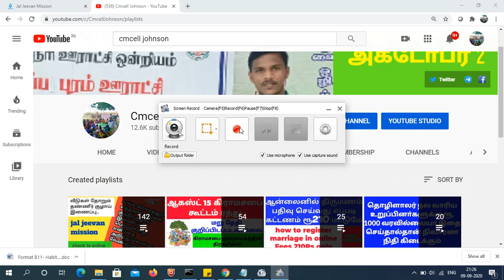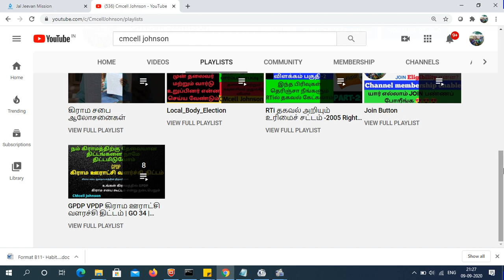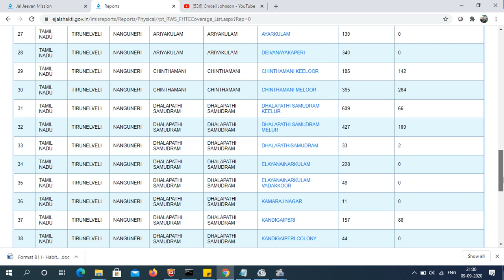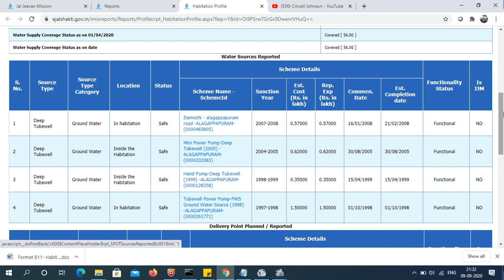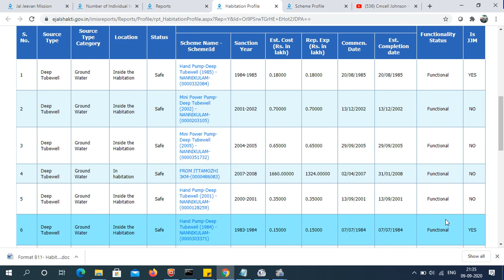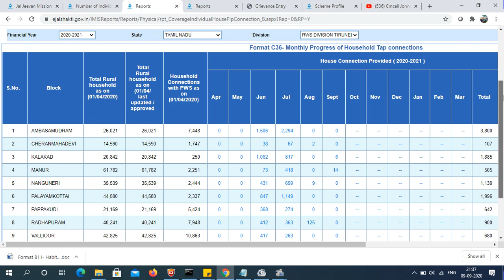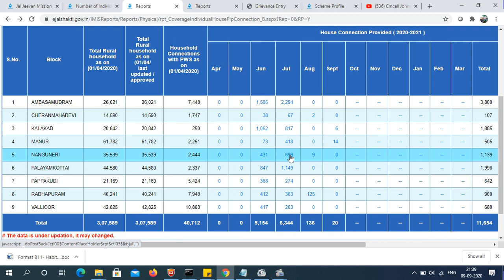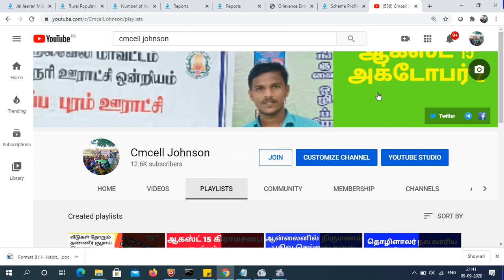உங்கள் ஊராட்சியின் வீட்டு குடிநீர் இணைப்பு விபரம் onlineல் | ஜல் சக்தி அபியான் | ejalshakti.gov.in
How to find village household Tap connection details | உங்கள் ஊராட்சியின் வீட்டு குடிநீர் இணைப்பு விபரம் onlineல் | ஜல் சக்தி அபியான்  |

ejalshakti.gov.in

நீர் ஆதாரம்-5 | Jal Jeevan Mission | National Rural Drinking water | Ejalshakti | How to get National Rural Drinking water Programme Reports NRDWP | CMcell Johnson |.

*Ejalshakti complaints link*

தமிழ்நாடு மக்கள்_தொகை_கணக்கெடுப்பு 2011ம் ஆண்டு கணக்கெடுப்பின்படி தமிழ்நாட்டின் மக்கள் தொகை 7 கோடி 21 லட்சத்து 88 ஆயிரத்து 958 ஆகும். (7,21.88,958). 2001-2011 காலகட்டத்தில் 15.60% வளர்ச்சி கண்டுள்ளது. இதில் ஆண்கள் 3,61,58,871 பேர்; பெண்கள் 3,59,80,087 பேர். 1000 ஆண்களுக்கு 995 பெண்கள் என்ற அடிப்படையில் பாலின விகிதம் உள்ளது. எழுத்தறிவு பெற்றவர்கள் சதவிகிதம் 73.45 லிருந்து 80.33 ஆக உயர்ந்துள்ளது.

👆மேலும் இது மாதிரி தினம் தினம் புதிய தகவல்களை தெரிந்து கொள்ள இந்த சேனலை 👇
*_நீர் ஆதாரம் பகுதி-4_*
இஜல்சக்தி (NRDWP)  இணையத்தில் *நம் கிராமம் குடிநீர் சம்பந்தப்பட்ட ஆவணங்கள் எப்படி டவுன்லோடு செய்வது* அறிந்து கொள்ள கீழே உள்ள லிங்க் கிளிக் செய்யவும் 👇👇👇

உங்கள் ஊர் பஞ்சாயத்தின் மொத்த மக்கள் தொகை தெரிந்து கொள்ள வேண்டுமா? Rural Population Online website

1. உங்கள் *கிராமத்தின் குடிநீர் ஆதார விபரங்களை* தெரிந்து கொள்ள

2. உங்கள் கிராமத்தின் *குடிநீர் தேவைகளுக்கு செலவிடப்பட்ட தொகை* விபரங்கள் தெரிந்து கொள்ள

3. உங்கள் *கிராமத்தின் குடிநீர் ஆன்லைன் தகவலுக்கும் உண்மை நிலைக்கும் சம்பந்தம் இல்லை என்றால்* புகார் செய்வது எப்படி என்றும் தெரிந்து கொள்ள

4. உங்கள் கிராமத்தில் *இயங்கும் மற்றும் இயங்கா* நிலையில் உள்ள *கை அடிபம்பு மற்றும் ஆழ்துளை கிணறு* விபரங்கள் தெரிந்து கொள்ள

5. உங்கள் கிராமத்தில் *கூட்டு குடிநீர் திட்டம் மூலம்* வழங்கப்படுவதாக உள்ள *தண்ணீர் திட்ட விபரம்* தெரிந்து கொள்ள

6. உங்கள் கிராமத்தில் உள்ள *வீட்டு குடிநீர் இணைப்பு எண்ணிக்கை* தெரிந்து கொள்ள